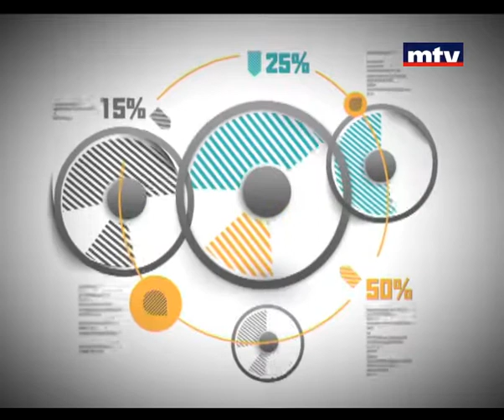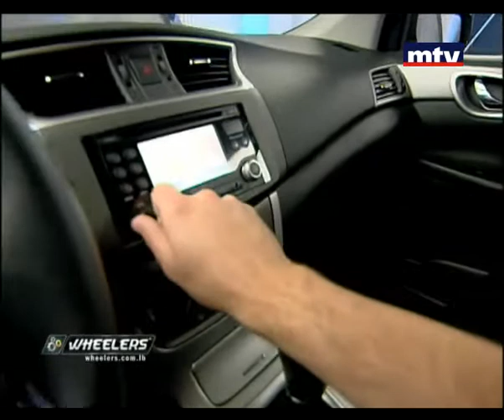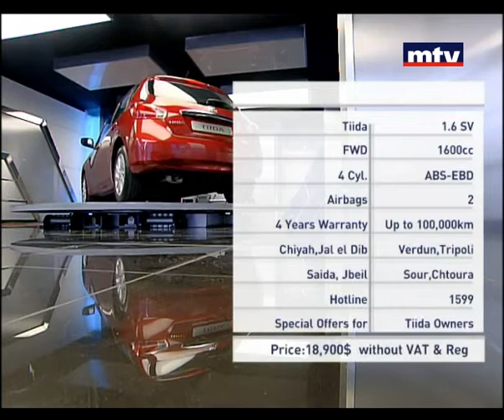Auto Focus - Tida HB-1.6 sv - 29-09-2013